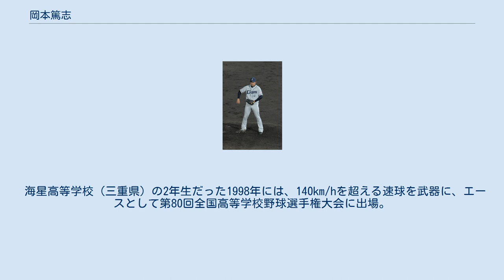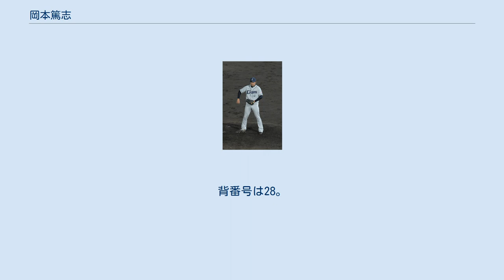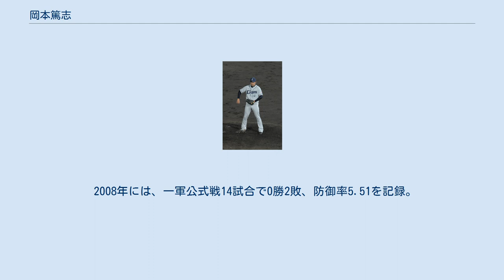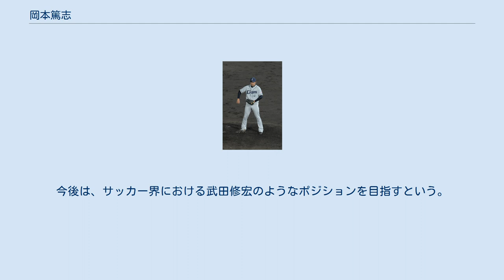岡本篤志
海星高等学校_(三重県)出身の人物
岡本 篤志（おかもと あつし、1981年5月20日 - ）は、三重県名張市出身の元プロ野球選手（投手）。
右投右打。
現役時代は一貫して西武ライオンズ・埼玉西武ライオンズに所属。
2016年の現役引退を機に、タレントとして活動している。
 大阪府茨木市で出生。
小学校5年生の時に、三重県名張市へ転居した。
 海星高等学校（三重県）の2年生だった1998年には、140km/hを超える速球を武器に、エースとして第80回全国高等学校野球選手権大会に出場。
 翌1999年の第71回選抜高等学校野球大会では、チームを準々決勝進出に導いた。
3季連続で阪神甲子園球場での全国大会出場を目指した夏の三重県大会でも決勝に進んだが、3点リードの9裏に4点を失ってサヨナラ負けを喫した。
 NPB球団のスカウトから入団を誘われていたが、体力に自信がなかったことから、プロ志望届を日本学生野球協会へ提出せずに明治大学へ進学。
進学後は、東京六大学のリーグ戦通算で、48試合登板、12勝8敗、防御率2.41、161奪三振という成績を残した。
 2003年のプロ野球ドラフト会議で、西武ライオンズから6巡目で指名。
 2004年には、一軍公式戦10試合で1勝1敗をマーク。
しかし、通算28イニングで15四球・5死球を出すなど制球難を露呈したほか、防御率が9.32に達した。
 2005年には、オープン戦で好投したことから、一軍先発陣の一角を担うことを期待された。
4月1日には、開幕6戦目の東北楽天ゴールデンイーグルス戦に先発。
新球団・楽天の本拠地であるフルキャストスタジアム宮城のこけら落としに当たる試合でもあったが、右肘の痛みを隠しながら登板する羽目になった。
その影響で、1回裏に先頭打者・礒部公一から球団創設第1号の本塁打を許したことを皮切りに、連打を浴びて早々に降板。
結局、敗戦投手になった。
シーズン通算では一軍公式戦3試合に登板したが、先発登板は前述の1試合のみで、防御率は20.25と前年より悪化した。
また、イースタン・リーグ公式戦にも13試合へ登板したが、防御率が4.92を記録するなど振るわなかった。
 2006年には、一軍公式戦6試合、2007年には2試合に登板。
いずれも勝敗は付かず、2007年に3死球を記録するなど、制球難を克服できなかった。
同年には、先発・中継ぎの両方でイースタン・リーグ公式戦25試合に登板したものの、防御率が5.93にまで達した。
 2008年には、一軍公式戦14試合で0勝2敗、防御率5.51を記録。
しかし、シーズン終了後に股関節の疲労骨折が判明した。
このため、2009年には患部のリハビリに専念。
プロ入り後初めて、一軍公式戦への登板機会がなかった。
 2010年には、開幕からイースタン・リーグ公式戦で好投を続けると、7月に一軍へ昇格。
7月7日の対オリックス・バファローズ戦で、自身6年振りの一軍戦勝利を挙げた。
昇格当初は、先発投手が早い回でマウンドを降りた場面からの登板を中心に、ロングリリーフで好投。
一軍監督・渡辺久信監督の信頼を得たことから、夏場以降は、長田秀一郎・藤田太陽・ブライアン・シコースキーに次ぐ4番手の中継ぎ投手として要所でも起用された。
長田・藤田が交互に戦線を離脱した期間には、2人に代わってセットアッパーとして登板。
9月15日の対オリックス・バファローズ23回戦（スカイマークスタジアム）では、9回裏1死からの救援登板で2/3回を無失点に抑えたことによって、一軍公式戦での初セーブを記録した。
さらに、チームのレギュラーシーズン2位によって進出したクライマックスシリーズでも、2試合の登板で無失点に抑えたが、シリーズ終了後に股関節の疲労骨折の再発が判明した。
 2011年には、プロ入り後初めて、公式戦の開幕を一軍で迎えた。
再発した股関節の骨折が完治していなかったものの、長田・藤田・シコースキーが相次いで戦線を離脱したことから、クローザーに起用。
6月頃に不調へ転じると、クローザーを新人の牧田和久に明け渡す格好で、出場選手登録を抹消された。
8月の再登録以降は、前の投手が作ったピンチを切り抜ける役回りや、ミンチェ・牧田につなぐセットアッパーとして活躍。
8月10日からの...